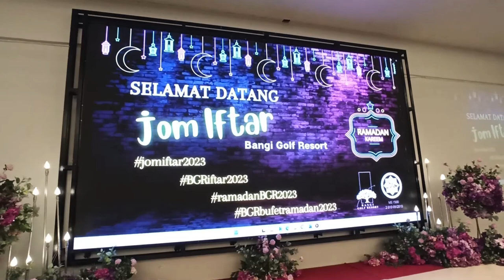Ramadan Buffet 2023 Bangi Golf Resort Bufet Ramadan - Paling Beraneka dan Berpatutan Berhampiran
Ramadan Buffet 2023 Bangi Golf Resort (BGR) Bufet Ramadan - Paling Beraneka dan Berpatutan Berhampiran

🌙 Ramadan is just around the corner, and we've got some exciting news! Bangi Golf Resort (BGR) is proud to announce our upcoming Ramadan Buffet 🍴

🍽️ Featuring a diverse range of delicious dishes and drinks with quality ingredients, our buffet is probably the most affordable in town! From our classic favorites like freshly roasted Kambing Golek, to new entries like Indian Chicken Varuval and House-made Swedish Meatball, there's something for everyone.

🎂 Plus, with over 50 dessert items to choose from, including local kuih-muih and western cakes, your sweet tooth will be satisfied. And don't forget about the Soft Serve Ice-Cream, Caramel popcorn, Candy Floss, and 'Decorate your own Spanish Churros' with House-made Marshmallow Sauce, Thick Chocolate Sauce, and Rainbow Sprinkles!

🕌 Certified HALAL by JAKIM since 2009, BGR is committed to Halalan Toyyiban, hygiene, and food safety standards. We also offer up to 800 complimentary parking lots and generous-sized Male and Female prayer rooms (Surau) for guest use.

📅 Our Ramadan Buffet will operate from 23rd March 2023 till 20th April 2023 and is priced at RM65.00 per adult and RM32.50 per child. Book now for discounted pricing for groups and off-peak periods on our

📝 Don't forget to check out our blog post for more information and details!